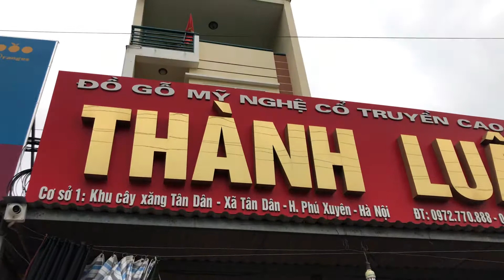Đồng Hồ Mẫu Cô Tiên Gỗ Hương Vân.C Tuấn Đan Phượng HN.ĐỒ GỖ THÀNH LUÂN